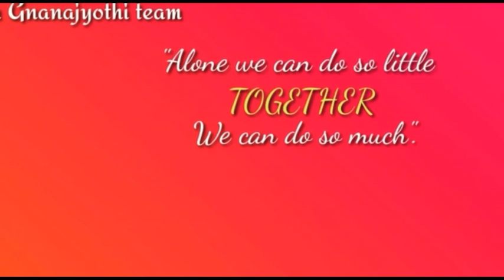|Story - The Apple Tree (part 1)|English|By Annapoorna S|Sri Gnanajyothi School|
Understand the moral of the story.